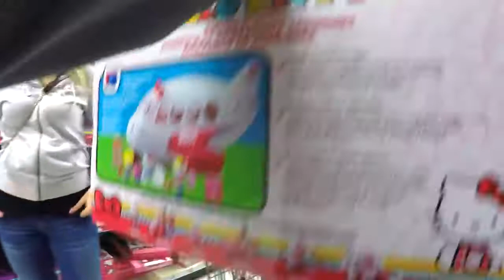TOYS R US Toy Hunt BARBIE Dolls DISNEY FROZEN Elsa Batman NEW SHOPKINS LEGO Playsets PTU Episode 293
PTU is in Toys R Us toy hunting for our next Giant Egg Surprise Video. Which toys will be inside our giant surprise egg? Can you guess? We found Disney Princesses, Elsa and Anna from Disney's Frozen, Disney Frozen 2 is coming out soon, and Disney Princess Little Kingdom Rapunzel Royal Wedding doll. The Disney Princess Little Kingdom Frozen Coronation Nail Creations playset is adorable too. Disney Signature Collection Elsa and Anna Dolls look awesome! New Batman Vs Superman action figures and figurines.  Batman looks amazing! Love the metal dis cast Batman figures! We also found Barbie Spy Squad toys from the Barbie Spy Squad movie which is out on DVD.  Also check out New shopkins which now come with little shopkins dolls!  COOL! LEGO friends was also on display.

Playtime Toy Unboxing is a leading YouTube Channel that does what our name suggests – playtime toy unboxing!
We believe the more children’s lives are enriched with playtime, free thinking, creativity, imagination, enjoyment and role playing, the better their chances for optimal engagement, literacy, happiness and self-actualisation in childhood and later life.

And of course seeing what toys you get and how your child might enjoy them helps you (and santa) and other birthday shoppers know which might be the best toy set to invest in before you buy!